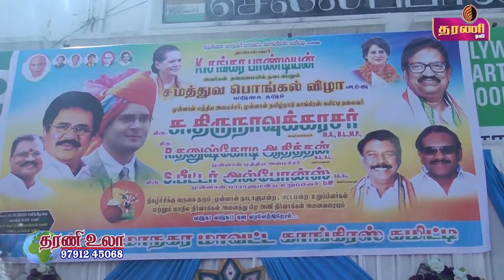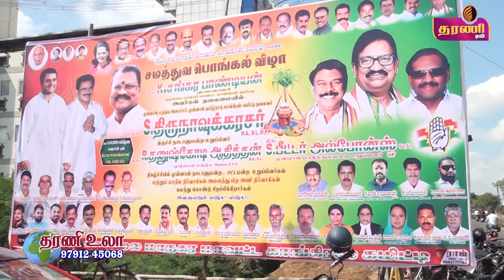காங்கிரஸ் கமிட்டி சார்பில் 3 வது ஆண்டு சமத்துவ பொங்கல் விழா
நெல்லை மாநகர் மாவட்ட காங்கிரஸ் கமிட்டி சார்பில் 3 வது ஆண்டு சமத்துவ பொங்கல் விழா. தரணி செய்திகள்